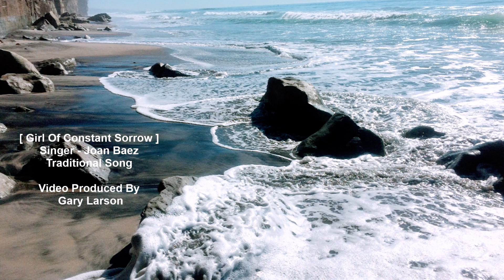Joan Baez - Girl Of Constant Sorrow [HD]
Joan Baez sings the traditional song 'Girl Of Constant Sorrow'. This song is one of the reissue bonus tracks for her self-titled 1960 Vanguard album. The song lyrics are listed below along with some notes on the song commonly known as 'Man Of Constant Sorrow'.

Note: The images of the ocean coast in the video are of the coast of California, the state where Baez' song lyrics declare she was "partly raised."

[CD/11-Images]

Girl Of Constant Sorrow

I am a girl of constant sorrow
Have seen troubles all my days
I'm going back to California
Place where I was partly raised

All through this world I'm bound to ramble
Through sun and wind and drivin' rain
I'm bound to ride the Western railways
Perhaps I'll take the very next train

Your friends may think that I'm a stranger
My face you'll never see no more
There's one promise which is given
I'll see you on God's golden shore

Songwriter:  Traditional, Arranged by Joan Baez

Wikipedia states:

"Man of Constant Sorrow" is a traditional American folk song first published by Dick Burnett, a partially blind fiddler from Kentucky. The song was originally titled "Farewell Song" in a songbook by Burnett dated to around 1913. An early version was recorded by Emry Arthur in 1928, which gave the song its current titles.

The song was popularized by The Stanley Brothers who recorded the song in the 1950s, and many versions were recorded in the 1960s, most notably by Bob Dylan. Variations of the song have also been recorded under the titles of "Girl of Constant Sorrow" by Joan Baez, "Maid of Constant Sorrow" by Judy Collins, and "Sorrow" by Peter, Paul and Mary.

Public interest in the song was renewed after the release of the 2000 film O Brother, Where Art Thou?, where it plays a central role in the plot. The song, with lead vocal by Dan Tyminski, was also included in the film's highly successful, multiple-platinum-selling soundtrack. This recording won a Grammy for Best Country Collaboration at the 44th Annual Grammy Awards.